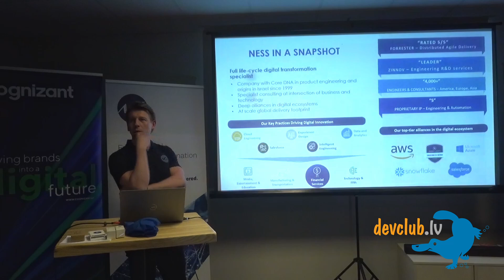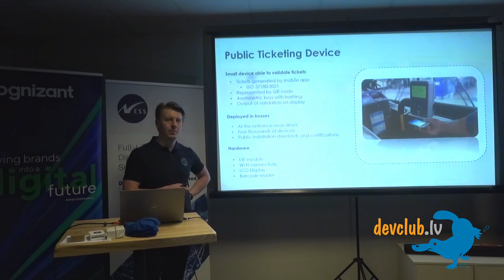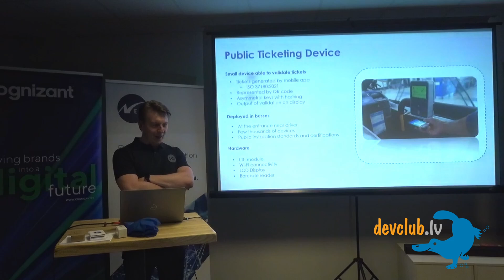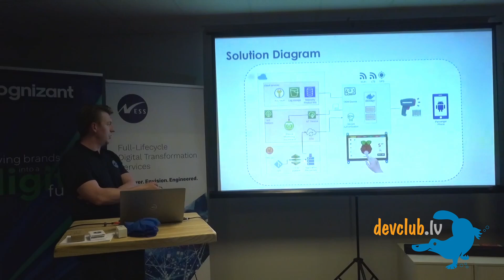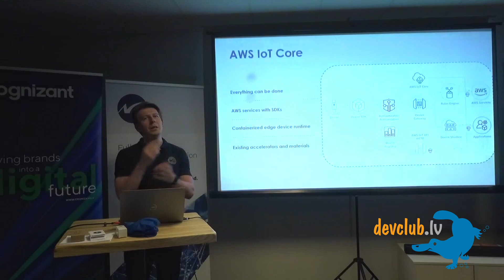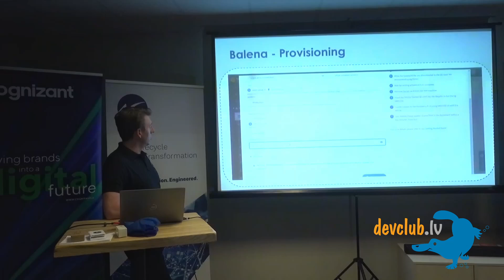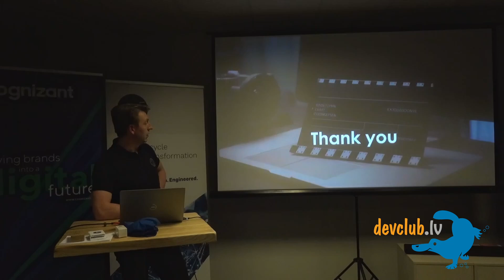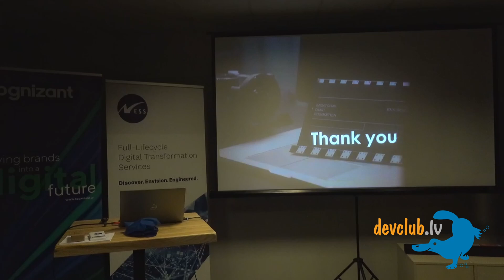“Rapid IoT prototyping with Balena” by Gabriel Novak from Ness Digital Engineering @117th DevClub.lv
Gabriel will show you, what are the challenges in implementing brand new IoT system and how existing platforms can help. To solve real world public transportation ticketing system use case, he will show you what components are necessary to consider and compare different IoT platforms to help quickly fulfill the most of them. End of the presentation will be designated to showcase the Balena platform from device provisioning to application deployment, so you can get a picture of how IoT implementation can be nowadays done incredibly quick and with ease.

Gabriel Novak is Senior Software Engineer at the Manufacturing and Transportation Centre of Excellence. After 15 years of development experience, IoT space caught his eye. Now, he is diving deep into different IoT platform implementations to better help customers with their choices and then also implementing PoC’s to validate concepts for real world IoT deployments.

🌐 Language – English